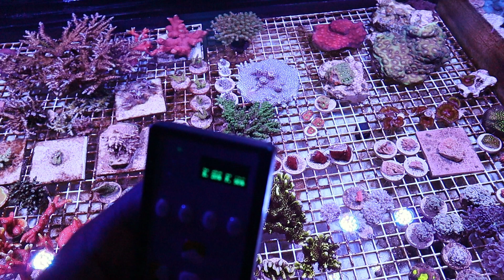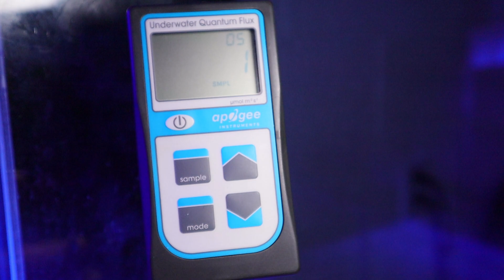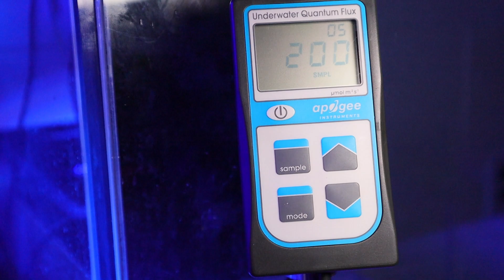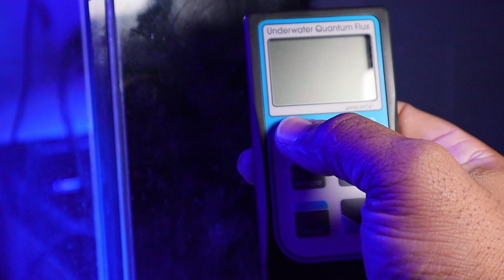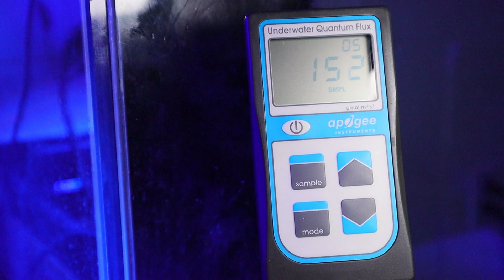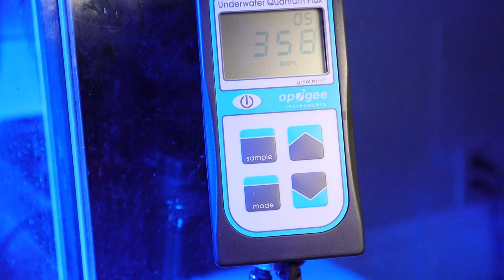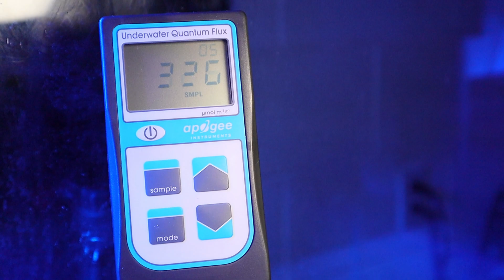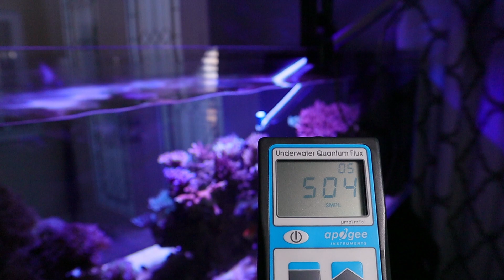Noopsyche K7 Pro V3 | Unbelievable Par Results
Welcome today we are taking par measurements of the Noopsyche K7 V3 Reef LED Light.

Cameras and Audio Used To Shoot This Video

Camera: Canon M50
Gimbal/Tripod: Feiyu G6 Plus
Mic: Boya MM1
This VIDEO was EDITED with Filmora 10 on a PC.

Copyright Information:
This video was shot and edited by Simply Reefing. Simply Reefing owns all intellectual property rights to this content.